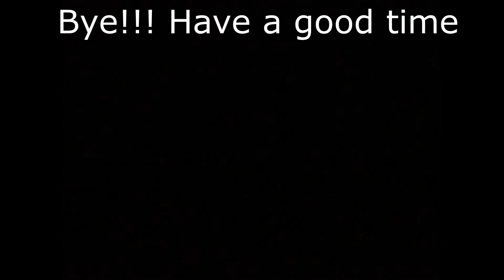Don´t Quit by John Greenleaf Whittier ( read by Ron Verin )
'Don´t Quit' is incredible poem that I personally love. It just tells you right things about failures, lows and others thing that can make you think of quitting something you do. For me, it's the one of those things that are meant to motivate.
was made back to 30 Sep. 2019

'Don't Quit'

When the road you're trudging seems all up hill,
Life is strange with its twists and turns
As every one of us sometimes learns
And many a failure comes about
And you never can tell just how close you are,
It may be near when it seems so far;
It's when things seem worst that you must not quit.
For all the sad words of tongue or pen,
The saddest are these: “It might have been!”

and a lot of other platforms.